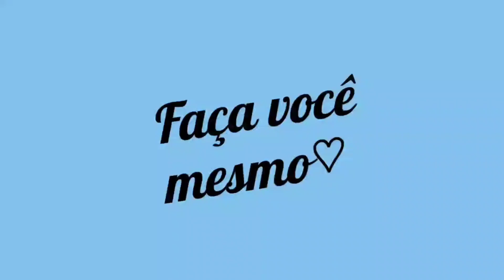Diy flâmula decorativa!!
Como de costume vim ensinar uma idéia muito criativa pra vocês!
Olha se não é uma lindeza essas flâmulas feitas com feltro!
Vocês vão ver que é super fácil de fazer...

Obs: No lugar do feltro pode utilizar e.v.a .

Feltro;
E.v.a liso;
E.v.a com glitter;
Linha de lã;
Sianinha;

Não se esqueça de:
•Se inscrever

Abraços 💜